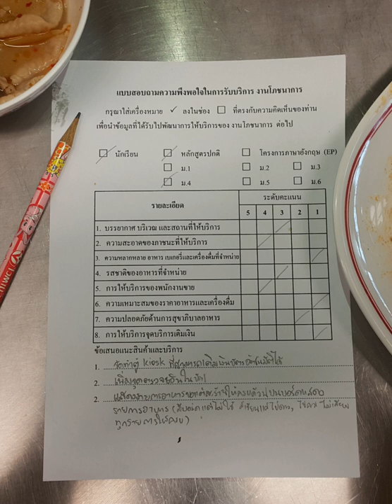Survey methodology | Wikipedia audio article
00:01:17 1 Overview
00:04:11 2 Selecting samples
00:05:36 3 Modes of data collection
00:06:34 4 Research designs
00:06:58 4.1 Cross-sectional studies
00:07:28 4.2 Successive independent samples studies
00:08:27 4.3 Longitudinal studies
00:09:48 5 Questionnaires
00:10:19 5.1 Questionnaires as tools
00:11:19 5.2 Reliability and validity of self-report measures
00:13:01 5.3 Composing a questionnaire
00:13:41 5.4 Guidelines for the effective wording of questions
00:15:23 5.5 Order of questions
00:16:13 6 Nonresponse reduction
00:18:22 7 Interviewer effects
00:19:48 8 See also

- Socrates

SUMMARY
A field of applied statistics of human research surveys, survey methodology studies the sampling of individual units from a population and associated techniques of survey data collection, such as questionnaire construction and methods for improving the number and accuracy of responses to surveys. Survey methodology includes instruments or procedures that ask one or more questions that may or may not be answered.
Researchers carry out statistical surveys with a view towards making statistical inferences about the population being studied, and such inferences depend strongly on the survey questions used.  Polls about public opinion, public-health surveys, market-research surveys, government surveys and censuses are all examples of quantitative research that use survey methodology to answer questions about a  population. Although censuses do not include a "sample", they do include other aspects of survey methodology, like questionnaires, interviewers, and non-response follow-up techniques. Surveys provide important information for all kinds of public-information and research fields, e.g., marketing research, psychology, health-care provision and sociology.